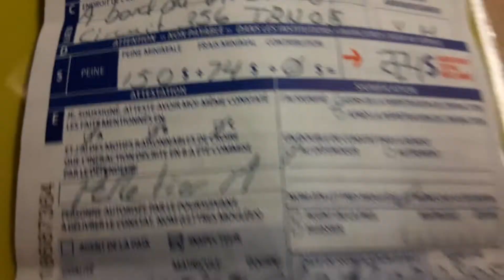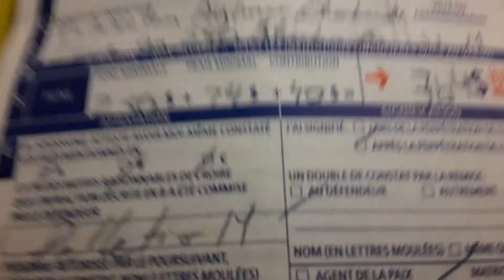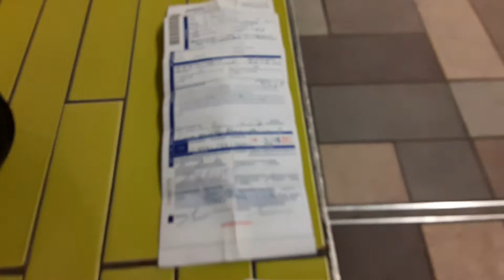STM Ticket Dec 1 (2)